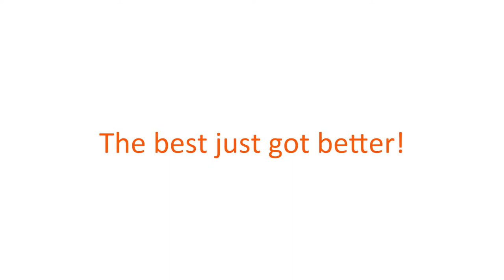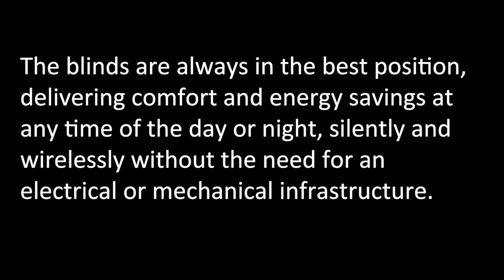Verosol FourC Wireless blind automation (short version)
What makes our blinds FourC?
1.Connect
• Our metallised blinds are connected with an integrated solar panel and via the FourC network to the cloud
2.Communicate
• The advanced system communicates with all pared devices in the network (switches, sensors, motors, etc.) including remote control or smartphone apps
3.Control
• The blinds can be controlled automatically based on movement, light sensors as well as the time of day and sun position
• Automated FourC scenarios can always be controlled with the remote control or the smartphone app – you are always in control
4.Comfort
• When the room is occupied blinds are set automatically to suit the actual sun position and your preference to deliver comfort
• Energy saving strategies are implemented when the room is unoccupied
• Elegant design and silent movement are hallmarks
• Blinds move in sync and the base rails are always in line, with the ability to stop in any desired position